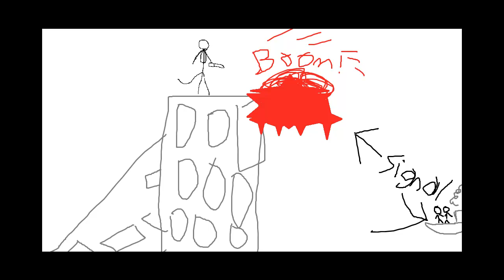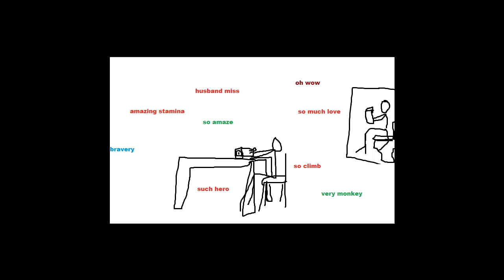I Am Alive in 3 Minutes or Less